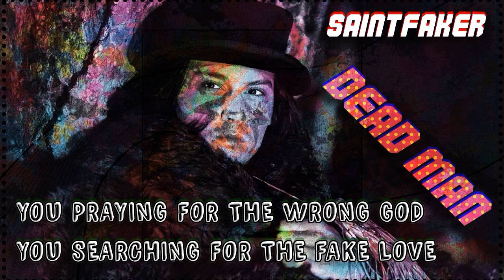Saintfaker - Essence (2023 Song)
Good old times
that come to en end
talking with the ghosts
about god so mad
Counting on the friends
but they all got dead
hell is on the Earh
Right in my Homeland

tearing up my hands
and they all blood-staind
chewing bubble-gum
feeling life so faint
dragging into hole
of a holy gate
Misery in eyes
of Desciple GAGE

Rage flowing in mind
so i can create
ways of killing you
like a sevice maid
Trowing you to bed
waterfall, cascade
falling into piecs
an electric fade

Money in your heart
oil in your veins
bleeding inside-out
godblessing case
tripping on a block
walking to exchange
SOul on a drug
so crucial mange

You praing to the wrong goood
searching for the fake clout

blatant failing
sleep in wailing
growling sailing to depths' railing